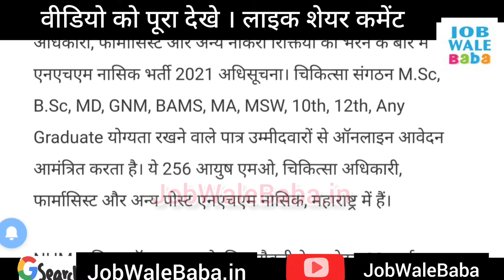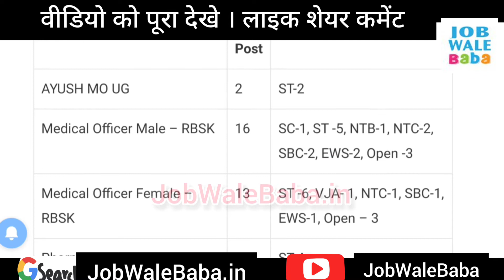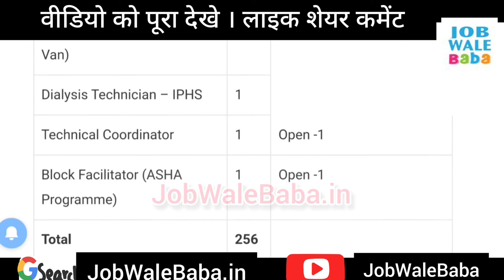आरोग्य विभाग भरती 2021 | nhm nashik bharti 2021|arogya vibhag new update | Peon Bharati|Pharamicast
1.Small & Big Business Website
2.Domain & Hosting Provider
Kind Regards

– Enquiry Form
Cover Topic
nhm nashik recruitment 2021
nhm nashik 2021
nhm nashik bharti 2021
nhm nashik bharti
nhm nashik recruitment
arogya vibhag nashik
arogya vibhag nashik bharti
arogya vibhag bharti 2021
arogya vibhag mega bharti 2021
nhm
nhm nashik
nashik arogya vibhag bharti
arogya vibhag bharti nashik
arogya vibhag updatenhm bharti nashik
arogya
arogya vibhag

Peon Bharati ! Jr.Assitant, Pharamicast !